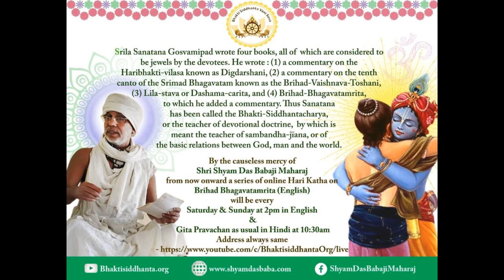SBru210502 Брихад-Бхагаватамрита 3, Объяснение и комментарии Шрилы Шьям Дас Бабаджи Махараджа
Шри Брихад-Бхагаватамрита,
Автор: Шрила Санатана Госвами,
Объяснение и комментарии Шрилы Шьям Дас Бабаджи Махараджа